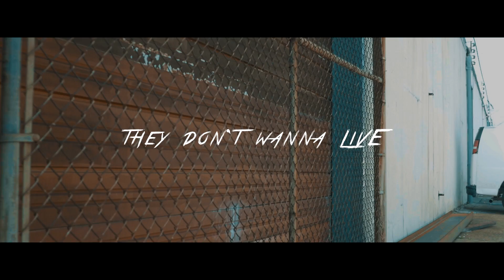J-Swift - "They Don't Wanna Live" (Official Video)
DREADBOI FILMS DOMAIN PRESENTS J-Swift - "They Don't Wanna Live" (Official Music Video)